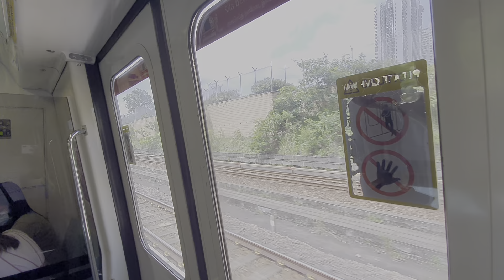[SMRT Trains] Kawasaki Nippon Sharyo C751B 329-330 Bishan 》 Khatib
Details
Train : KNS C751B
Consortium : Kawasaki Heavy Industries
Year of Manufacture : 2000
Filming Location : Bishan to Khatib

329-330 went full day yesterday under T431. Managed to be on time when the train arrived.